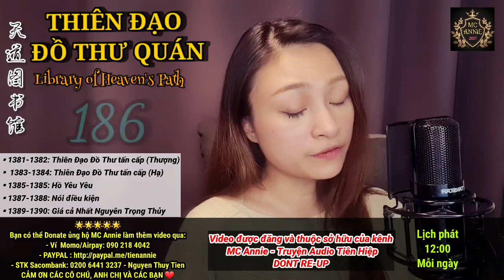📜【 THIÊN ĐẠO ĐỒ THƯ QUÁN 】 Tập 186 : Thiên Đạo Đồ Thư tấn cấp ⭐ Truyện Audio Tiên Hiệp | MC Annie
THIÊN ĐẠO ĐỒ THƯ QUÁN - 天道图书馆 - Library of Heaven's Path
Tác giả: Hoảnh Tảo Thiên Nhai
Thể loại: Tiên hiệp, Trang bức, Xuyên Không, Hệ thống, Tu luyện, Hài
👉 TẬP 186 : Thiên Đạo Đồ Thư tấn cấp

- Chương 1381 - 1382 : Thiên Đạo Đồ Thư tấn cấp ( Thượng )
- Chương 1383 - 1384 : Thiên Đạo Đồ Thư tấn cấp ( Hạ )
- Chương 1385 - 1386 : Hồ Yêu Yêu
- Chương 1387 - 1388 : Nói điều kiện
- Chương 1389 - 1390 : Giá cả Nhất Nguyên Trọng Thủy
BẠN CÓ THỂ DONATE ỦNG HỘ ANNIE CÓ ĐỘNG LỰC LÀM THÊM VIDEO NHÉ:
👉- Saccombank: Nguyễn Thuỷ Tiên - STK 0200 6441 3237
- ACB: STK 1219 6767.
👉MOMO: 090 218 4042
Cảm ơn các chú, các cô, anh chị và các bạn ^_^

VĂN ÁN VÀ GIỚI THIỆU:
1) Nam chính: Trương Huyền
Hắn là một thủ thư bình thường ở hiện đại gặp phải hoả hoạn xuyên không đến một thế giới kì lạ làm lão sư trong Học viện Hồng Thiên. Kiếp trước, Trương Huyền chỉ là người bình thường nhưng từ khi đến đây, hắn được một hệ thống giúp đỡ, trở thành người được mọi người kính trọng. Hệ thống lạ kì đó chỉ xuất hiện trong đầu hắn, có thể giúp hắn nhìn ra những thiếu sót của mọi người xung quanh chỉ qua một lần liếc mắt. Tên gọi của hệ thống là Thiên Đạo Đồ Thư. Nhờ có hệ thống, hắn chỉ điểm những thiếu sót trong quá trình tu luyện cho mỗi đồ đệ khiến nhiều người tâm phục khẩu phục. Vì giỏi giang bất thường, Trương Huyền cũng phải đối phó với vô số oái oăm đến từ phía gia đình học sinh, đồng nghiệp và phải nâng cao hơn nữa thực lực của bản thân.

2) Nhân vật tương quan:
- Nhiếp Linh Tê : Nữ chính, người sáng tạo ra Thiên Đạo, chưởng quản Cửu Thiên, khôn gì không biết, không gì không làm được
- Lạc Thất Thất : Nữ chính , tiểu công chúa Lạc Gia, thánh nhân môn phiện. Tên thật là Lạc Vũ Hinh, vì Trương Huyền chỉ điểm luyện đan mà yêu thích, lại bởi vì hiểu lầm nên đính hôn với hắn
- Ngoan Nhân Đại Đế : Chung cực BOSS. Cường giả tuyệt thế Dị Linh tộc ngàn vạn năm trước, một tồn tại ngang hàng với Khổng Sư
***Thể loại Trang bức - giả dạng kém cỏi về thân phận hoặc năng lực khiến người khác không để ý đến mình.
HỆ THỐNG TU LUYỆN
1. Cảnh giới Võ Giả:
Tụ Tức, Đan Điền, Chân Khí, Bì Cốt, Đỉnh Lực, Tịch Huyệt (Ích Huyệt), Thông Huyền, Tông Sư, Chí Tôn.
2. Cảnh giới Hóa Phàm:
Tăng Thọ, Nguyên Khí (Pháp lực cảnh), Âm Dương, Trọc Thanh, Hợp Linh, Kiều Thiên, Quy Nhất, Đạp Hư, Tàm Phong, Bán Thánh, Tòng Thánh.
3. Cảnh giới Thánh Vực:
Trục không, Thần Thức, Thai Anh, Nguyên Thần, Xuất Khiếu, Lĩnh Vực, Nhập Hư, Động Hư, Vũ Không
4. Cảnh giới Đại Thánh:
Kiến Thần Bất Phôi, Kim Thân, Tâm Huyết Lai Triều, Bất Hủ.
5. Cảnh giới Cổ Thánh:
Huyết Mạch Diên Lục, Chử Tử Bách Gia, Tích Huyết Trọng Sinh, Phá Toái Hư Không.
6. Cảnh giới Thượng Thương:
Hư Tiên, Chân Tiên, Tiên Quân, Ngụy Thần
7. Cảnh giới Thần Giới:
Thần Linh, Thiên Thần, Thần Vương, Đế Quân, Đế Quân+.
NGHỀ NGHIỆP:
- Thượng Cửu Lưu: Danh sư, Luyện đan sư, Luyện khí sư, Trận pháp sư, Thuần thú sư, Y sư, Thiên cơ sư
- Trung Cửu Lưu: Giám bảo sư, Thư họa sư, Trà đạo sư, Thiên công sư
- Hạ Cửu Lưu: Mỹ thực sư, Độc sư, Kinh Hồng sư, Ma âm sư
(Mỗi ghề có 9 cấp. Danh sư là nghề nghiệp đứng đầu, Chiến sư chuyên trách ti chiến Danh Sư, ngoài ra còn có Vu hồn sư, Khải linh sư, thợ làm vườn)
DANH SƯ: từ nhất đến cửu tinh. Từ Ngũ tinh trở lên có phân hạ-thượng-viên mãn.
NĂNG LỰC DANH SƯ:
- Ngôn tụ linh khí, khẩu thổ liên hoa
- Ngôn tụ linh khí, thập lý chân không
- Sư ngôn thiên thụ
- Minh lý chi nhãn
- Sư giả chi tâm
- Sưu tra linh hồn
- Sư tự thiên binh
- Năng lực không gian
ĐỊA LÝ THẾ GIỚI:
- Danh sư đại lục: Thiên Huyền vương quốc, Huyền Lạc sơn mạch, Thiên Vũ vương quốc, Hiên Viên vương quốc, Vạn Quốc Liên Minh, Nguyên Hỏa Băng Nguyên, Huyễn Vũ đế quốc, Thanh Tắc sơn, Địa Quật, Khâu Ngô di tích, Thanh Nguyên đế quốc, Tế Bắc Chiểu Trạch, Thánh Tử điện, Trương gia, Băng Nguyên cung, Đế Quốc Liên Minh, Lạc gia, Long Hổ sơn địa quật, Hồng Thiên học viện, Thú đường, Hồng Liên thành, Thiên Vũ học viện, Hiên Viên vương thành, Tĩnh Viễn thành , v...v..
- Di Khí đại lục ( Thượng Thương ): Huyền Giang Thành, Lăng Vân Kiếm Các, Bích Viễn thành, Hãm Không thành.
- Thần giới: U Hồn Thiên, Linh Lung Thiên, Tự Tại Thiên, Triều Tịch Hải.